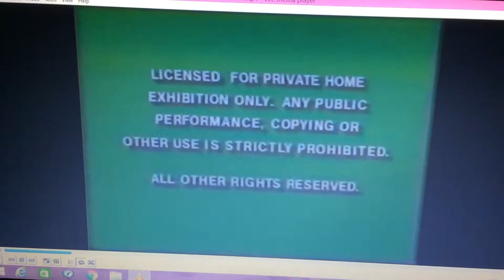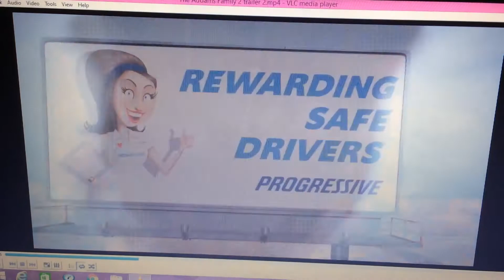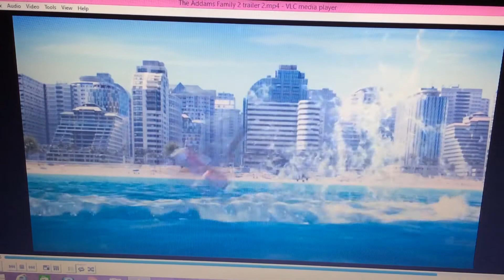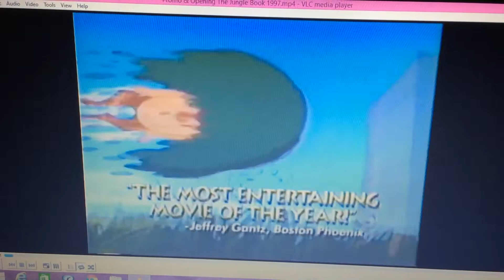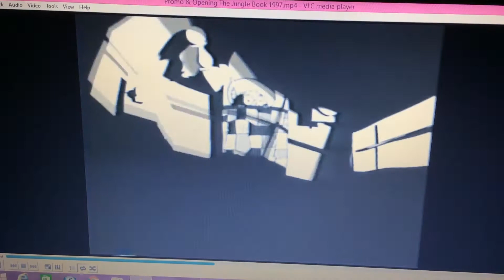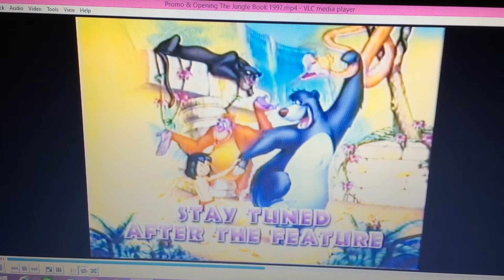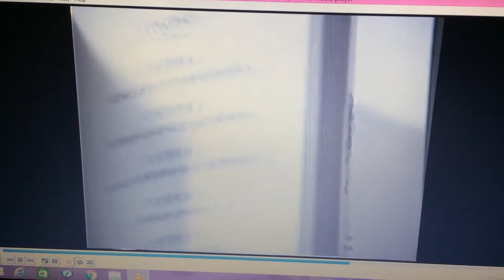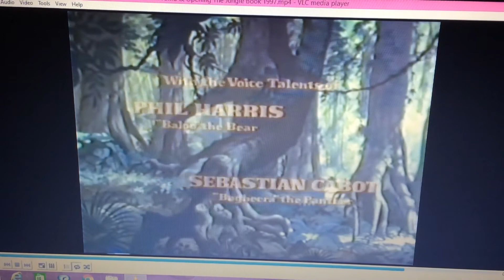Opening to The Jungle Book 📖 ( 1997-2021 ) VHS 📼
“Here is was wild kingdom, because was not a same from ( Barbie as the Island 🌴 Princess 👸🏻) movie, If January 2020 as ( Island Adventure 2 ) as Michele and animals friends then let it stay, it’s okay by Rosette 👸🏻🌈 as most time belong a 2016/2020 even more has many years ago. However as video vhs switch over to “Kathleen Sanders” channel was changer for life.